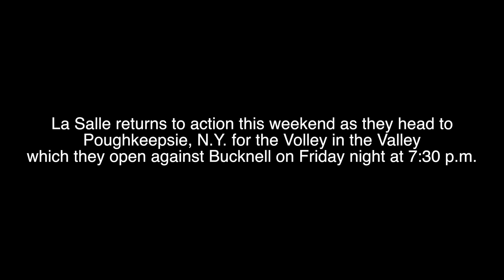Explorers Down Hornets, 3-0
The La Salle volleyball team grabbed a 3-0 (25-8, 25-17, 27-25) win over Delaware State on Wednesday night at Tom Gola Arena. The Explorers limited the Hornets to a negative (-.011) hitting percentage on the night while sophomore Ashley Felton lead all players with nine kills on the evening.